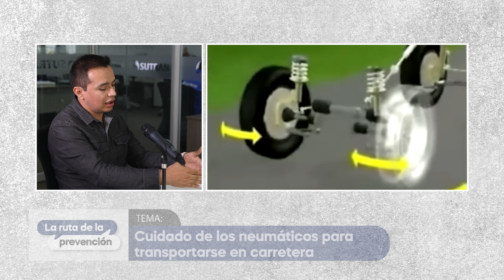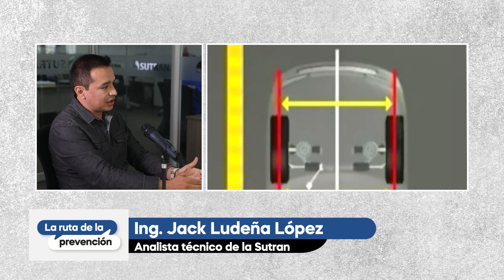LaRutaDeLaPrevención: Cuidado de los neumáticos para transportarse en la carretera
¿Cómo fiscaliza la Sutran los neumáticos? ¿Cómo saber si las llantas están desgastadas? ¿Cómo saber si un camión de carga requiere neumáticos nuevos?
El Analista técnico de la Sutran, el Ing. Jack Ludeña López, nos brinda importante información para mantener en buen estado los neumáticos y prevenir así accidentes viales.